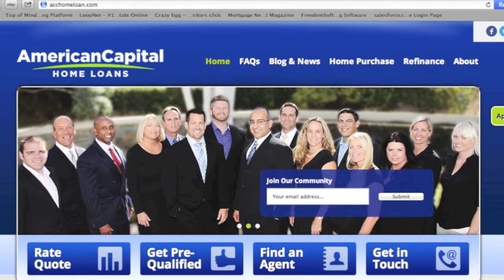ACC Dennis Prager Interviews Frank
Dennis Prager  is interviewing Frank Blakeley from American Capital Home Loans